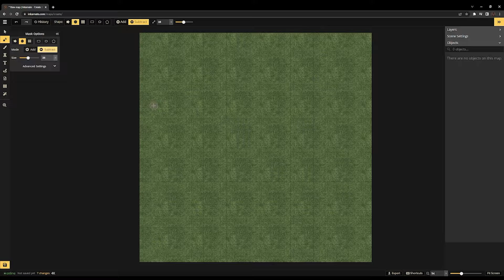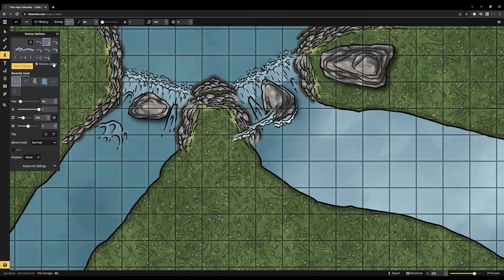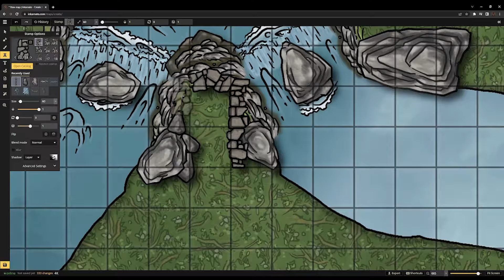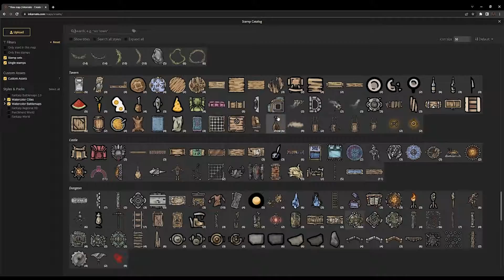D&D Timelapse - Waterfall Shrine (Inkarnate)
A quick encounter map timelapse.